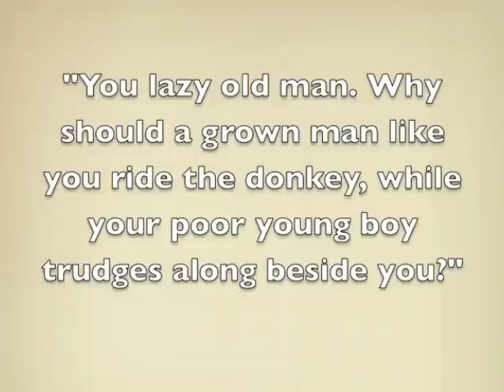Goha, his son and the Donkey: an Aesop fable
"Goha had a son who was always worried about what people would think or say. The boy could never do anything because he was always afraid that people might think him foolish. Goha wanted to show his son that it was a waste of time to worry about the opinions of others. He therefore saddled his donkey and told his son that he was going to the neighboring village.

Goha got on his donkey and asked his son to walk behind him. On the way they passed by some people who pointed at Goha and said, "Look at that heartless man who rides his donkey and makes his son walk."

When he heard this, Goha got off the donkey and asked his son to get on, while he walked. Again they passed by some people who pointed at the boy and said, "Just look at the boy who has no manners or respect for the elderly — he rides the donkey and lets his old father walk."

Goha thought about this, so he decided that both he and his son should now ride the donkey. Again they passed by some people who pointed at the donkey carrying both Goha and his son. "What a cruel man that is!" they said. "He has no pity for his donkey and allows both himself and his son to ride it at the same time."

Again Goha gave some thought to what the people had said, so he and his son got off the back of the donkey and both walked behind it. This time, passing by some people, he heard them saying among themselves, "What a couple of fools those two are! Imagine walking when they have a donkey they could ride."

This time Goha was at a loss. Finally, after a lot of thought, he said to his son,"Come along, let's carry the donkey between us."

So they lifted up the donkey and began carrying it along the road. As they were staggering along, some people saw them and burst out laughing. "Look at those two madmen," they said, "carrying the donkey instead of riding on it!"

So they put the donkey down and Goha said to his son, "You must know, my son, that whatever you do in this life, you will never please everyone."

"Goha Gives His Son a Lesson About People [Joke]," in Children and Youth in History, Item #440, (accessed November 26, 2013).